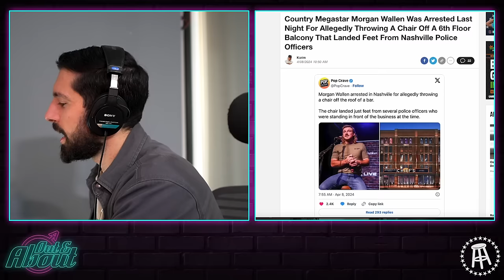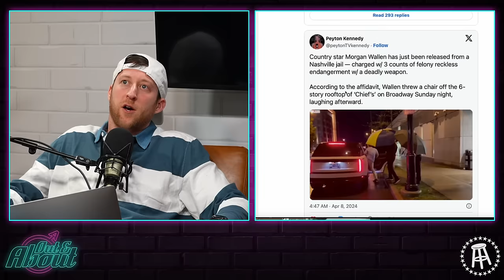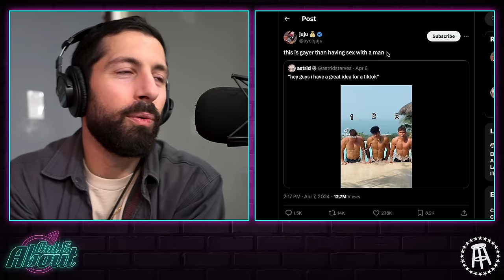Morgan Wallen Arrested For Throwing Chair Off a Roof in Nashville | Out & About Ep. 265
Nana and Trish have major life updates: Nana is ovulating and Trish went to war with her neighbors this weekend. The also discussed the earthquake in NJ/NYC, the solar eclipse, Gypsy Rose's ex-husband speaks out, and Morgan Wallen's arrest for throwing a chair off the roof of a bar in Nashville over the weekend. This is a wild one Ma'am Mafia...BUCKLE UP!

Chapters
0:00 Intro
0:49 Nana is Ovulating
6:58 The Solar Eclipse
9:27 Pat SNAPPED on His Neighbors
16:26 Joey Got Stood Up
19:24 Nana Missed The Earthquake
22:23 Out Solar Eclipse Horoscopes
25:46 Gypsy Rose's Ex-Husband Speaks Out
28:18 Kimberly Guilfoyle's Legendary Speech
30:41 Caitlin Clark & Iowa Lost the NCAA Women's Championship
35:47 Morgan Wallen Arrested in Nasvhille
38:13 Chris Hansen & TikTok Pedo Hunters
44:33 Viral Video of the Week
46:00 JoJo Siwa's Rebrand & Lil Nas X

Buy tix to The Now She Will Tour!!

Atlanta, GA - May 2nd
Austin, TX - May 9th
Washington, DC - June 6th
Charleston, SC - June 19th
Buffalo, NY - July 11th
Nashville, TN - August 8th
Boston, MA - August 22nd

Pat McAuliffe and Joey Camasta host a series of hilarious, no holds barred conversations that will leave you laughing on the floor. Shows air every Wednesday and Friday, with new guests weekly. Headphones required.